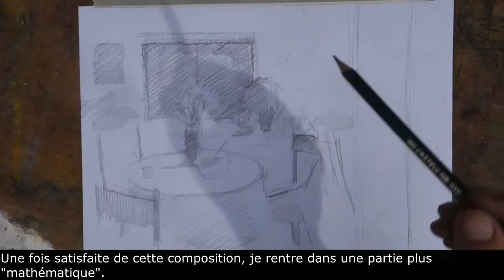still life in the garden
demonstration of a pastel painting, shadows and still life in the garden by artist Penelope Milner